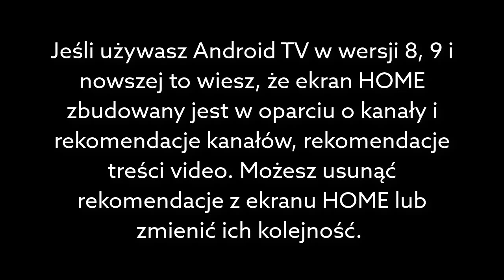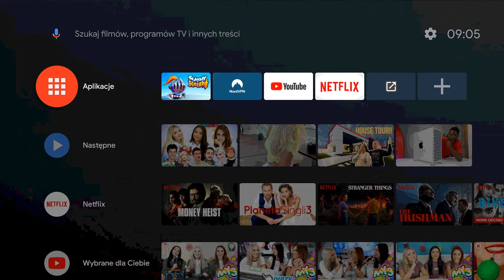Android TV / Mi Box S 4K - Usuwanie kanałów i organizacja ekranu HOME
Video powstało w oparciu o Android TV v.8/9. Możesz użyć instrukcji na telewizorze z Android TV lub przystawce z Android TV, np. Mi Box S czy Nvidia Shield.

Jeśli używasz Android TV w wersji 8, 9 i nowszej to wiesz, że ekran HOME zbudowany jest w oparciu o kanały i rekomendacje kanałów, rekomendacje treści video. Możesz usunąć rekomendacje z ekranu HOME lub zmienić ich kolejność.  W ten sposób dostosujesz ekran HOME Android TV do swoich potrzeb. Android TV w wersji 6 i 7 opierał się na wyświetlaniu listy aplikacji. Pasek rekomendowanych treści był jeden i tak naprawdę nikogo nie interesował. Od wersji Android TV 8, także w 9 i 10, rekomendacje video poszczególnych aplikacji są kluczowym elementem systemu.